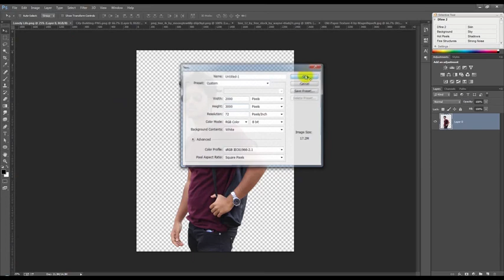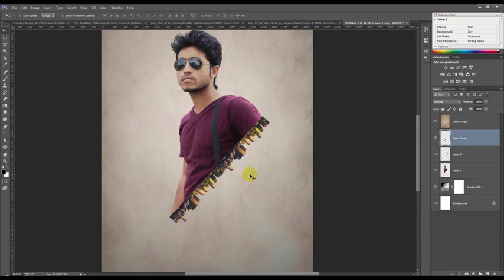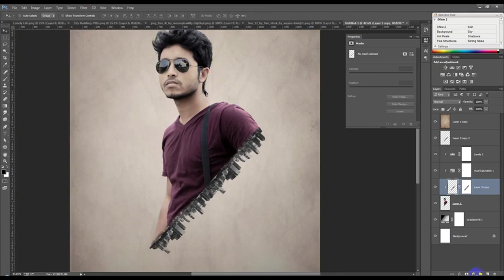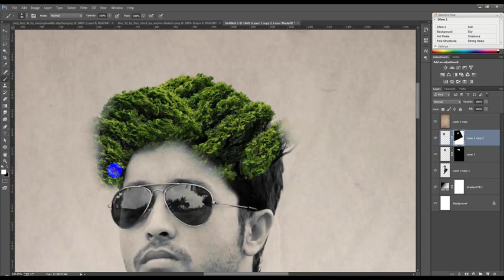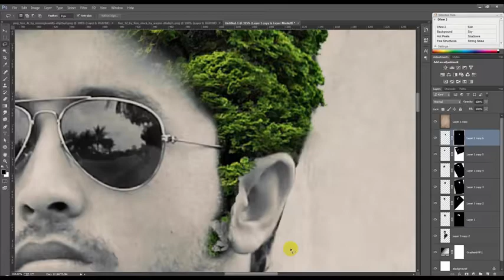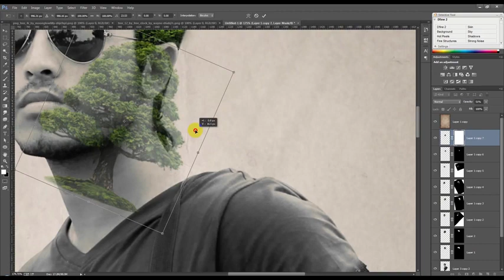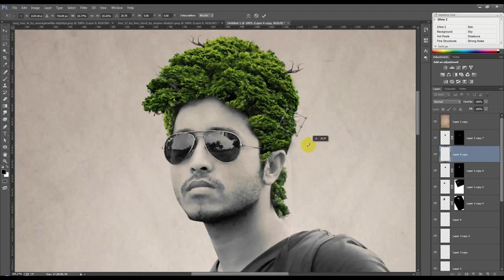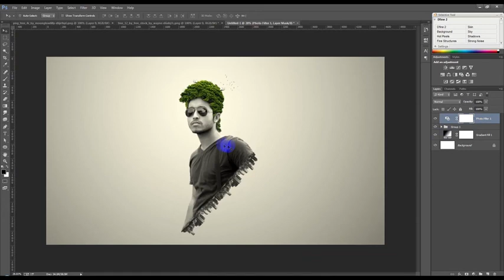Make Beautiful Photo Photoshop Tutorials -Photo manipulation Effects- By Rohan kumar